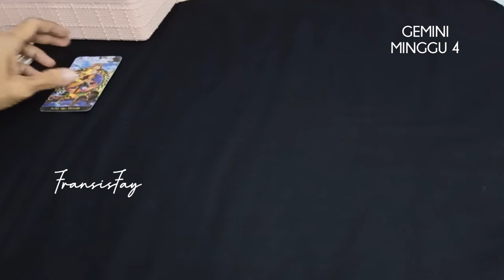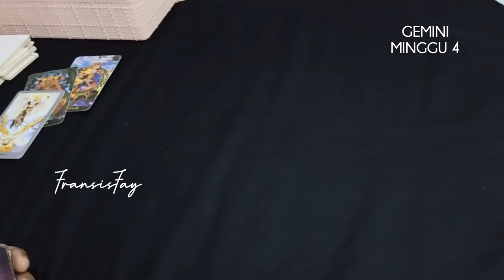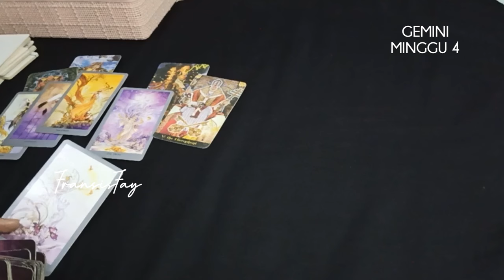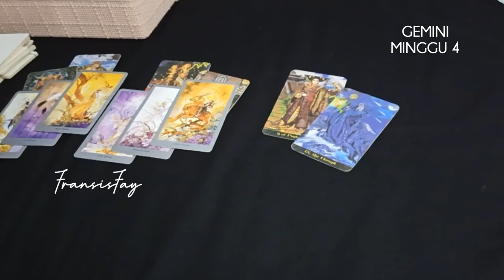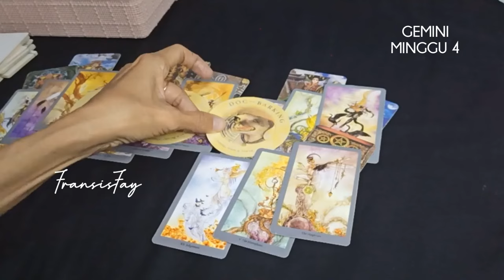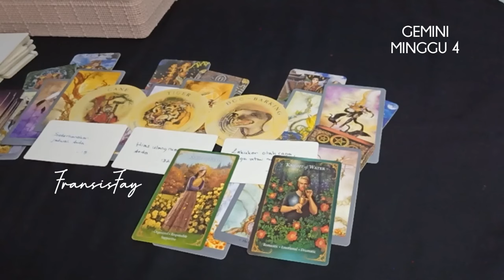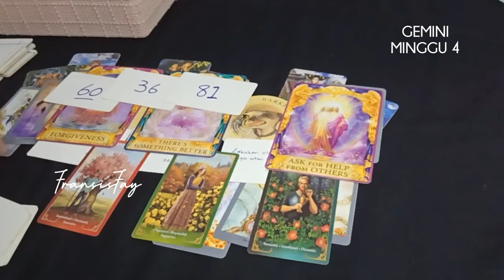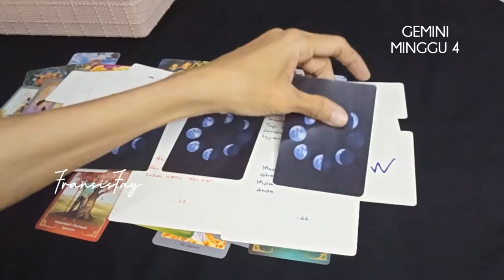KABAR BAIK ZODIAK GEMINI AKHIR NOVEMBER 2024♊RAMALAN TAROT MINGGU INI 25 NOV sd 1 DESEMBER 2024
ini adalah ramalan bintang zodiak Gemini november 2024 terbaru hari ini secara umum.

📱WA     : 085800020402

👁 Psychic Reading.

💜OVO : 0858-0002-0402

Youtube.com/c/@fransisfay
Handle